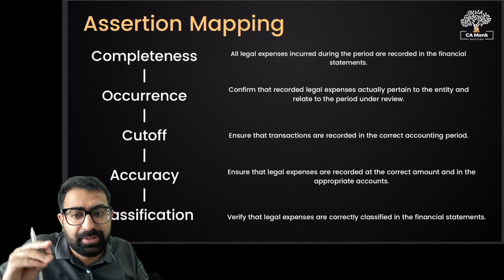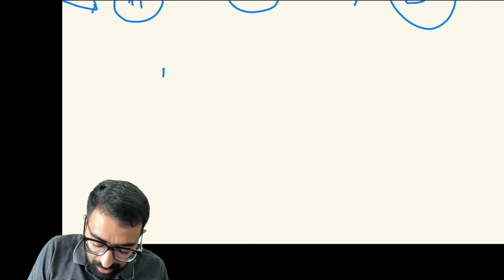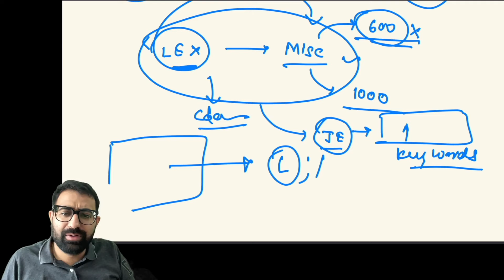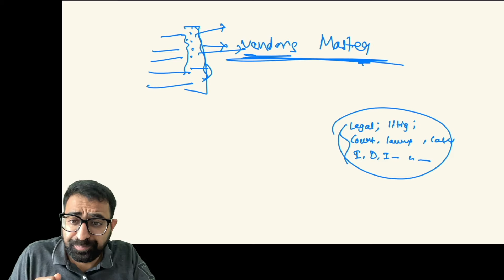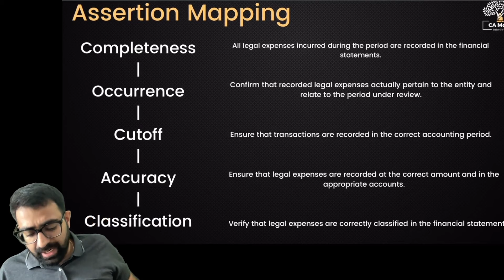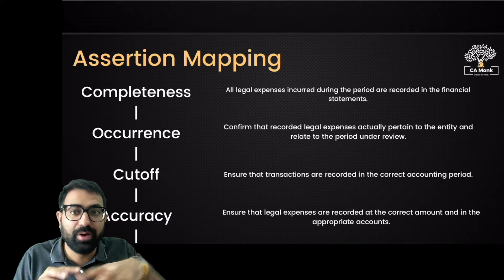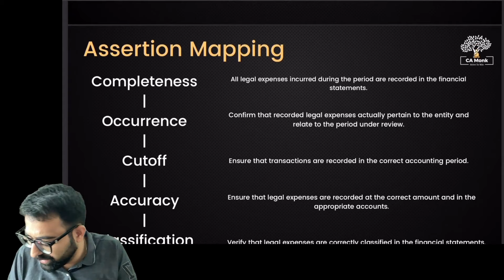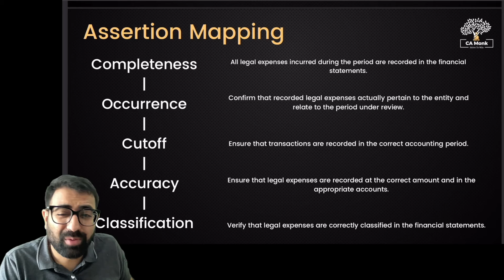How to prepare for Statutory Audit | Statutory Audit Interview Question | How to Audit Legal Expense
🎓 Welcome to Part 6 of our Interview Question Series! "How to prepare for Statutory Audit | Statutory Audit Interview Question | How to Audit Legal Expense" deepens your understanding of auditing techniques, focusing on Profit & Loss and balance sheet items, with a special emphasis on auditing legal expenses.

🌟 What You'll Learn:
- Auditing P&L and Balance Sheet Items: Key approaches to reviewing statutory audit interview questions related to P&L and balance sheet analyses.
- Focus on Legal Expenses: Detailed exploration of how to audit legal expenses, especially those miscategorized under miscellaneous expenses.
- Identifying Material Misstatements: Techniques to detect and address material misstatements at the transaction level, ensuring proper expense classification.
- Vendor Mapping and Misclassification: Strategies for effective vendor mapping and identifying potential misclassifications to promote accurate financial reporting.

📝 Key Audit Techniques:
- Enhancing Financial Accuracy: Practical steps to ensure the accurate categorization and reporting of legal and other expenses.

🔗 Continue Your Audit Learning Journey: Enhance your auditing skills and knowledge with our comprehensive Statutory Audit Masterclass

🔗 Join Our Finance Community: Connect with finance professionals and stay updated with the latest job opportunities

🎓 Join the Community for May '24 CA Students:
Connect, learn, and grow with fellow CA aspirants:

🚀 Register for Our Interview Preparation Batch Starting July 29th:
Gear up to ace your interviews with our expert-guided sessions: